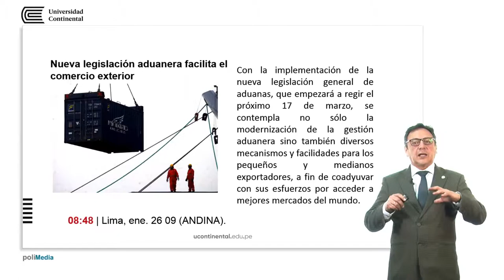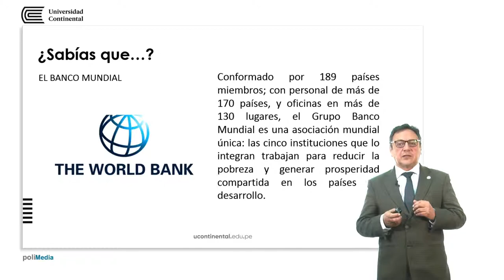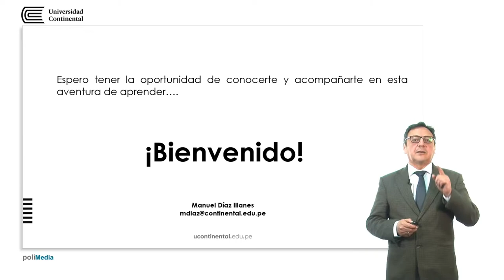Presentación de la asignatura: Legislación Peruana para el Comercio Exterior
Manuel Díaz Illanes docente de la asignatura.